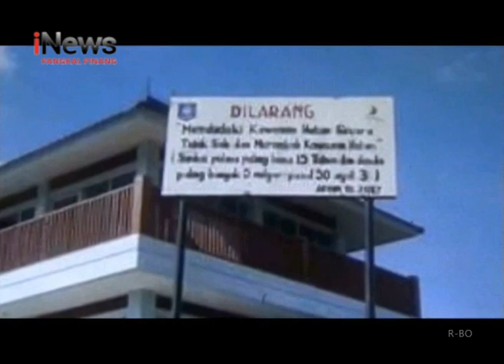KASUS VILLA ANGGOTA DPRD BANGKA JALAN DI TEMPAT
PENANGANAN KASUS VILLA DI KAWASAN HUTAN LINDUNG DESA PEJEM KECAMATAN BELINYU KABUPATEN BANGKA,  MILIK SALAH SATU ANGGOTA DPRD KABUPATEN BANGKA BERINISIAL J-S, JALAN DI TEMPAT. PIHAK PENYIDIK KLHK PUSAT DAN DINAS KEHUTANAN  PROVINSI BANGKA BELITUNG MENGAKU KASUS TERSEBUT MASIH DALAM PENYIDIKAN.